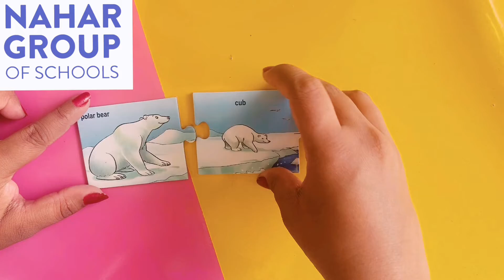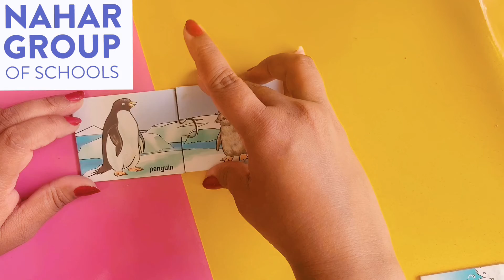Animals and their Babies and where they live | Nahar Global Kinderten.